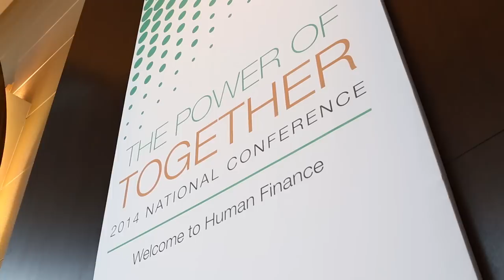Garrett Smith, Senior VP, ETF Securities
Tom Lydon interviews Garrett Smith, Senior Vice President of ETF Securities.